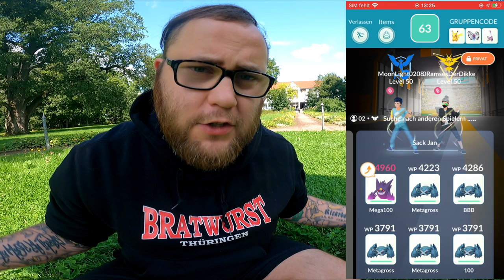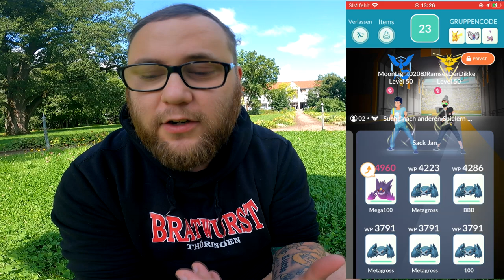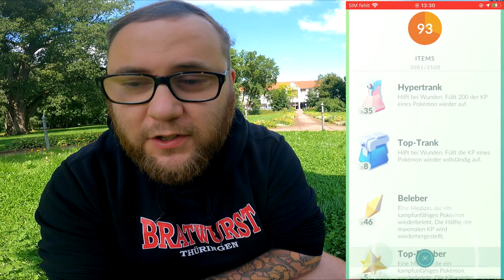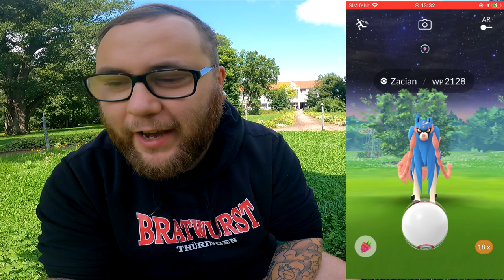Zacian DUO Raid / spielend einfach kappa ... | Pokémon GO Deutsch # 1511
Wie viele Spieler nehmt ihr immer für Zacian und habt ihr schon mal ein DUO probiert ? Spielend einfach sagen die einen aber wir mussten herausfinden das der Hund genz schön zäh ist :3